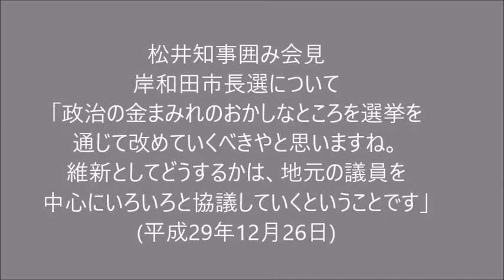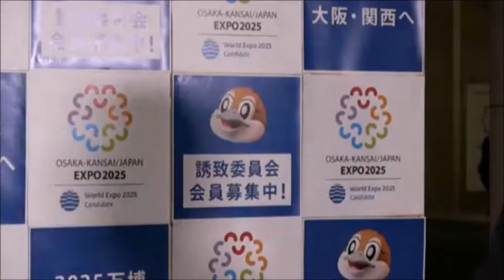松井知事囲み会見 (2017.12.26) 岸和田市長選について「政治の金まみれのおかしなところを選挙を 通じて改めていくべきやと思う。 維新としては、地元の議員を 中心にいろいろと協議していく」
平成29年12月26日 松井知事囲み会見 岸和田市長選について
「政治の金まみれのおかしなところを選挙を通じて改めていくべきやと思いますね。維新としてどうするかは、地元の議員を中心にいろいろと協議していくということです」